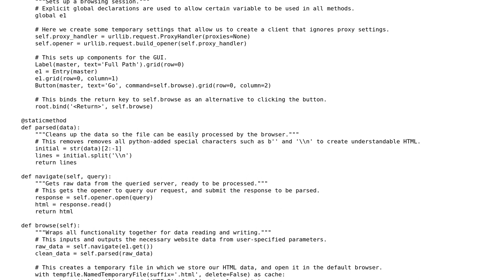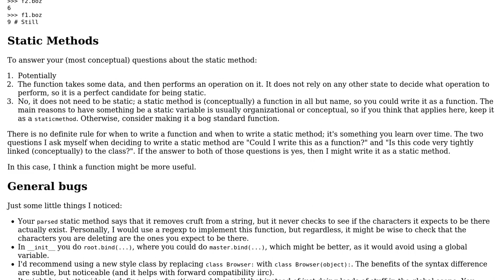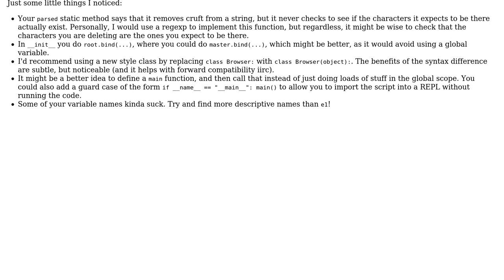Code Review: Does this tkinter-based web browser widget use a well implemented class?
With thanks & praise to God, and with thanks to the many people who have made this project possible! You are responsible for your own actions.